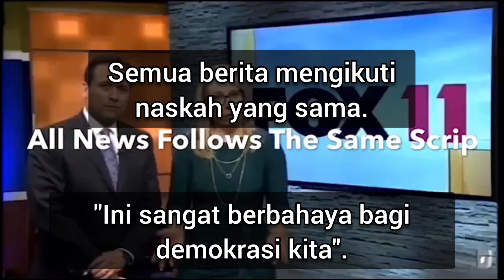Berita adalah pengalih perhatian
Saya mengunggah video ini agar 144.000 orang lainnya dari Kitab Kehidupan melakukan Blood over intent sesegera mungkin.

 Inilah cara melakukan Blood over intent dan mengapa itu penting...

 Anda menulis di selembar kertas: "I intend to bring forth heaven on Earth".

 Kemudian taruh sedikit darah Anda di atas kata-kata tertulis itu.

 Unggah ke YouTube dan masukkan

 judul video: Blood over intent
 Deskripsi Video: Blood over intent
 tag video: Blood over intent

 Ketika 144.000 orang melakukan Blood over intent kami akan menghadirkan surga di bumi.

 144.000
 Bumi datar
 Cawan Suci
 Keluaran